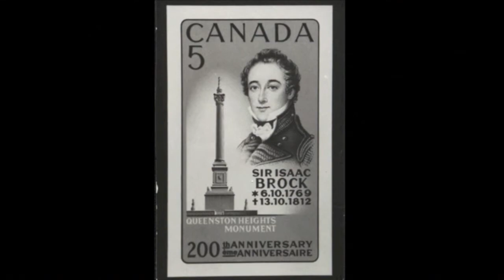Général Sir Isaac Brock (version artiste) - Décod'ART - Monuments du patrimoine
Le projet Décod'ART offre aux visiteurs de la région de la capitale du Canada l'occasion de découvrir l'histoire et les artistes qui ont créé les monuments nationaux dans la région de la capitale du Canada par l'entremise de clips multimédias accessibles sur les téléphones intelligents, en se servant de la technologie des codes QR.

Transcription :

[Signature de Patrimoine canadien]

Narrateur : « Cette capsule est présentée par Patrimoine canadien. »

[Gros plan de la tête du buste de bronze d’Isaac Brock]

Narrateur : « La création du Major général Sir Isaac Brock : le héros du Haut-Canada.

Le buste est utilisé depuis des centaines d'années pour représenter une personne. Puisqu’il reproduit qu’une partie d’un individu, il doit révéler le plus fidèlement possible son apparence mais aussi son esprit, sa force et son caractère. »

[Modèle en argile de la tête d’Isaac Brock]

Narrateur : « Pour le portrait de Brock, l’artiste Marlene Hilton Moore a créé dans l'argile le regard droit et confiant qui apporte au Major Général Isaac Brock toute sa splendeur et sa fierté. »

[Gros plan de la tête de la statue]

Narrateur : « Isaac Brock est né sur l’ile Guernesey, en Grande-Bretagne. Élève discipliné et sportif, il suivra les traces de son père et trois de ses frères et se joindra à l'âge de 15 ans à l'armée britannique. Il était connu comme un homme imposant physiquement ayant un magnétisme hors du commun et une très grande intelligence. Il fût transféré au Canada en 1802 où son nom allait être historiquement connu. Il recevra une balle en plein cœur le 13 octobre 1812. Il menait alors la charge contre les troupes américaines pendant la bataille de Queenston Heights près de Niagara Falls. Ce fût la première grande bataille de la guerre de 1812 qui abouti à une victoire britannique. »

[Modèle en argile du haut jusqu’en bas]

Narrateur : « Lors de la création d'un buste comme celui de Sir Isaac Brock, tous les détails sont d'une extrême importance. Les vêtements, les artefacts et leur emplacement mais aussi la ressemblance du portrait … »

[Le buste du haut jusqu’en bas]

Narrateur : « Brock est mort avant même de savoir qu'il avait été fait chevalier extraordinaire de l'ordre du Bain par le prince Édouard, duc de Kent. Il lui accorda cet honneur quatre jours avant son décès en reconnaissance pour sa victoire pendant la bataille de Détroit au début de la guerre de 1812. Comme il ne l’a jamais porté de son vivant, elle est placée sur le socle et non sur son uniforme. »

[Portrait d’Isaac Brock]

Narrateur : « Le buste a été réalisé d'après une reproduction d'un portrait au pastel appartenant à ses descendants, le seul portrait authentique de Brock connu à ce jour. Dans ce portrait, Brock est dépeint quelques temps avant la bataille de Queenston Heights alors qu'il était âgé de 43 ans. Il est représenté de profil dans son costume militaire. »

[Le buste de bronze]

Narrateur : « Aidé d'un historien et d'un conservateur spécialisés dans l'histoire de la guerre de 1812, l’artiste a pu retracer la veste militaire à double rangée de boutons et à col montant … »

[Gros plan de la veste militaire et le chapeau]

Narrateur : « … de même que les épaulettes que Sir Isaac Brock a lui-même porté. D'ailleurs le trou de balle de fusil qui l'a tué droit au cœur est bien visible sur le devant de sa veste. Elle se trouve dans la collection du Musée canadien de la guerre. Son chapeau bicorne de feutre noir avec une plume d'autruche blanche a été recréé par une modiste qui a soigneusement copié les détails de ses pointes et des tresses de cuivre. Ce chapeau avait été commandé par Sir Brock lui-même qui ne l'a, en fait, jamais porté puisqu'il est arrivé d'Angleterre après sa mort. Il a été mis sur son cercueil lors de ses funérailles. »

[Portrait du timbre à Isaac Brock]

Narrateur : « Tout comme Laura Secord et Charles de Salaberry, Isaac Brock a été honoré sur un timbre canadien pour souligné son 200e anniversaire de naissance. La municipalité de Brock dans la région du Niagara et la Brock University à St. Catharines en Ontario ont été nommée en son honneur. »

[Le buste de bronze d’Isaac Brock]

Narrateur : « Isaac Brock a changer le cours de l'histoire car n'eut été de sa présence dans le Haut-Canada, la province aurait pu tomber dans les mains des États-Unis. On peut comprendre pourquoi on le nomme, le sauveur du Haut-Canada. »

[Portrait de Marlene Hilton Moore]

Narrateur : « L’artiste Marlene Hilton Moore a créé les 14 sculptures et bustes du monument aux Valeureux. »

[Mot-symbole Canada]